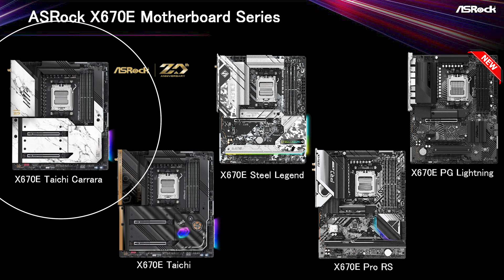ハイエンドは●●●が新基準！X670Eマザーボードはケース選びにご注意を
新しいRYZENでハイエンドPCを組もうと思っている方は要注意ですよー。

■目次
0:00 秋には新製品ラッシュが始まる
1:19 新型RYZEN向けのマザーボードが発表
1:58 マザーボードサイズの種類
4:01 X670E搭載製品
6:50 上位モデルはE-ATXが新基準！
9:08 PCケースも買い替えが必要？
10:44 もうハイエンドは必要ない？
12:06 お聞きしたいことがあります。

再生リスト　自作PC